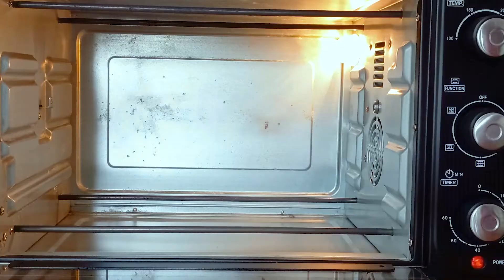Yummy Baked Breads With Cheese Recipe -Yummy Snack!